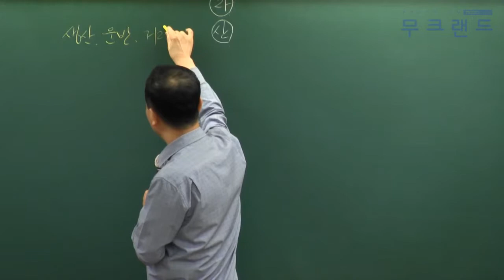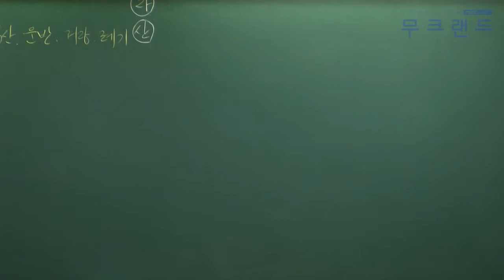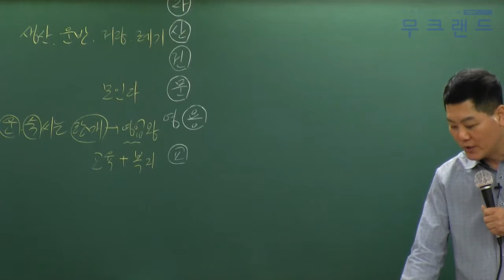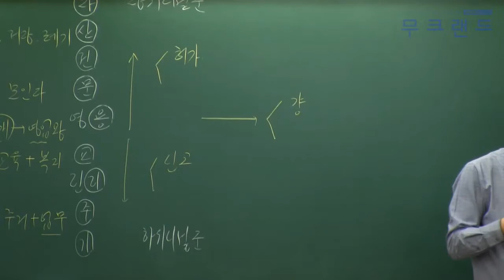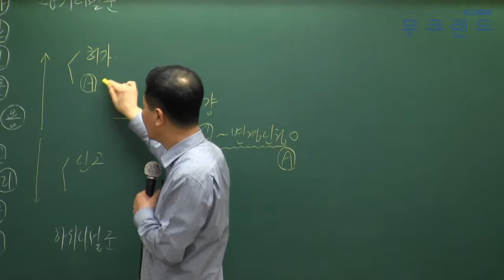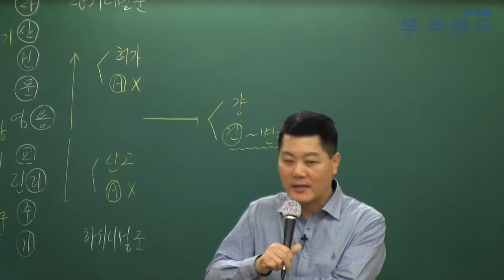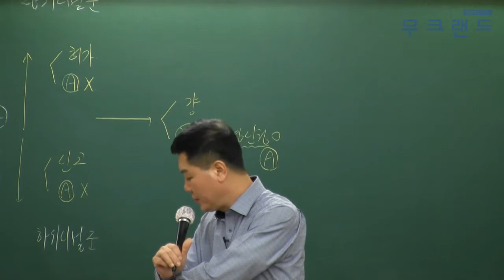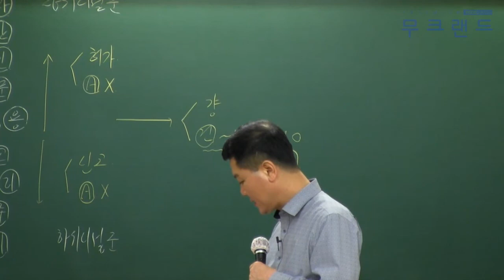공인중개사 무료인강 무크랜드_공법_2019 심화이론_25강_용도변경(권경원)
무크랜드 공인중개사 심화이론_(공법) 강의는 총 3단계의 이론 과정 중 세번째로 진행되는 강의로 이론을 심도있게 학습할 수 있는 강의입니다.
2019기본서로 진행이 됩니다.

- 강좌 소개: 무크랜드(권경원)교수님 2019 심화이론 (총 36회차)

2019 최신 전 강좌를 무료로 수강할 수 있습니다.